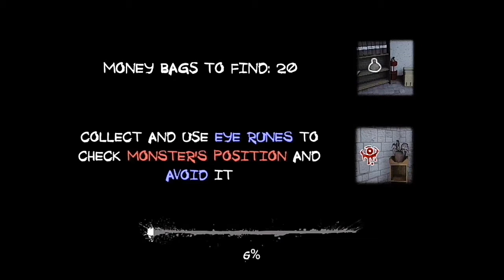The Eye - PUGOD ULO! - NEW UPDATE! [Tagalog Version]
Sana Nagustuhan nyo Video ko!

⏩SOCIAL MEDIA⏪

All Music I Use in this Video I don't Own It.. All belongs to the Artist